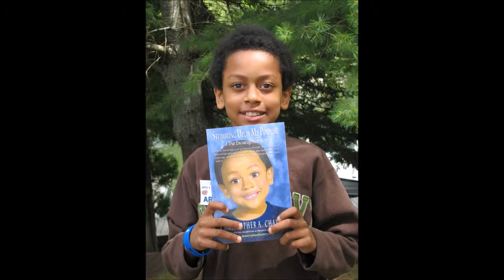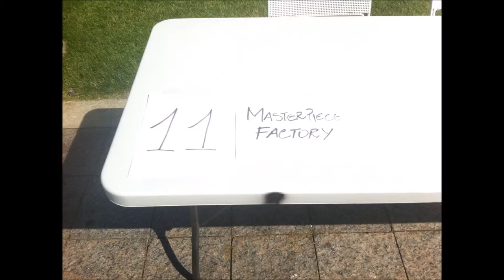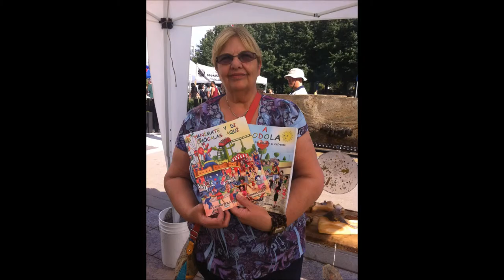Orgone @ the Latin Music & Arts Festival 2014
Watch Christopher A. Chaplin energize the Latin Music and Arts festival with his Orgone Energy booth display.